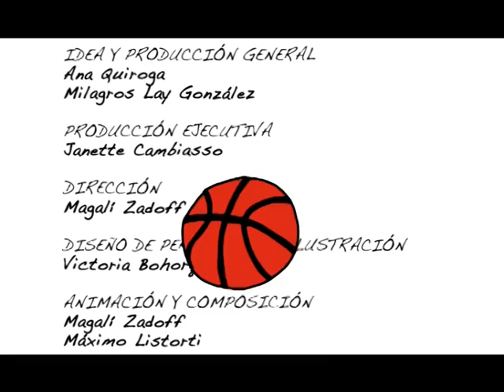esgrima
micro emitido por canal ENCUENTRO. Argentina 2009.